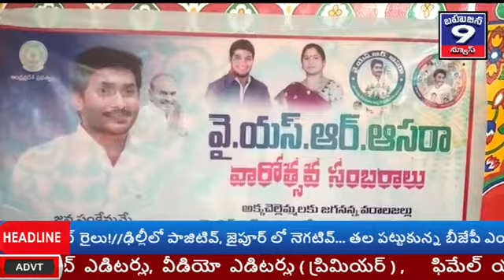తూర్పు గోదావరి జిల్లా రంపచోడవరం. 15-9-2020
తూర్పు గోదావరి జిల్లా రంపచోడవరం.